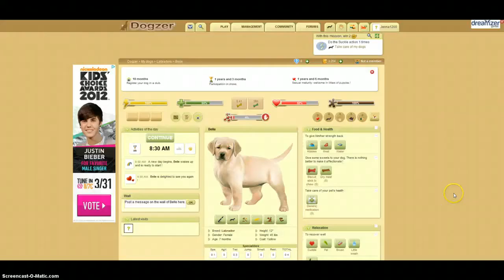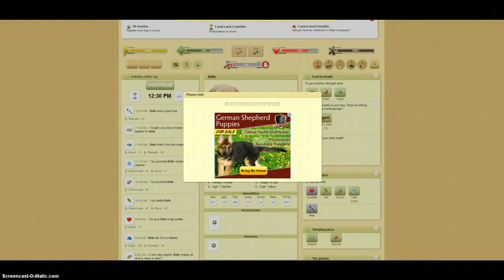Dogzer - Free 2 Play Simulation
Do you like puppies?

Dogzer is a kennel simulator where you got to adopt virtual pets and take care of then in your clinic, grooming saloon and more.

Adopt your virtual pets now and show your love for pets in this fun game! If you want to know more, read our overview of Dogzer game by clicking on the link above!

for more Fun Games.